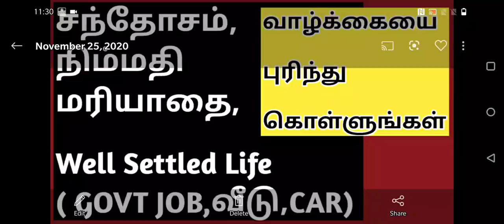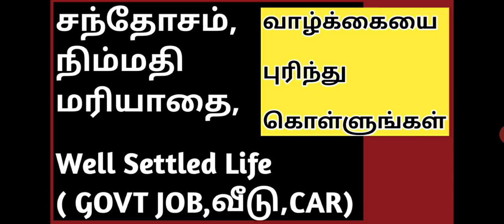WELL SETTLED LIFE-வாழ்க்கையை புரிந்து கொள்ளுங்கள் !!!